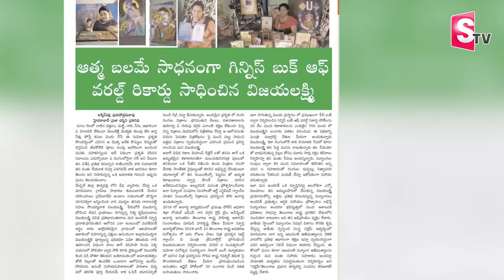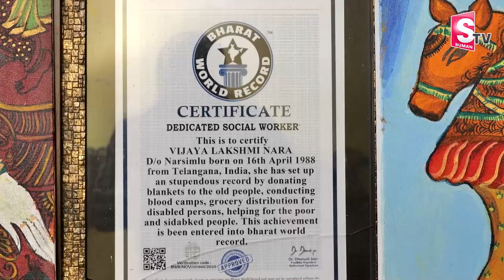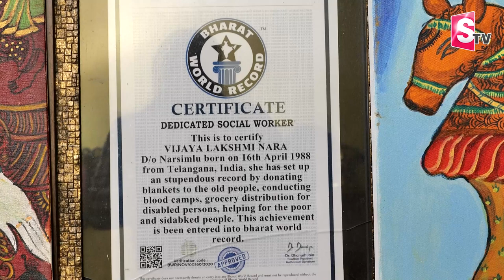Artist Nara Vijaya Lakshmi Art Gallery at her House | Beautiful Paintings of Nature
Artist Nara Vijaya Lakshmi Art Gallery at her House | Beautiful Paintings of Nature|  @SumanTV Telugu ​